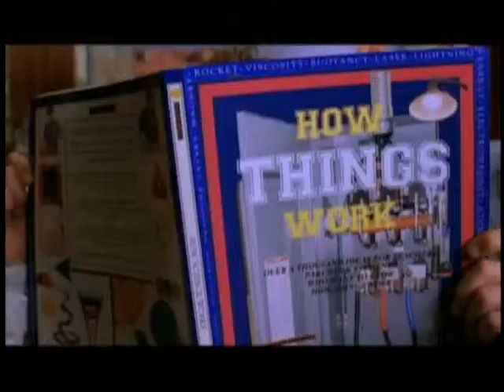Max Keeble's Big Move DVD Trailer